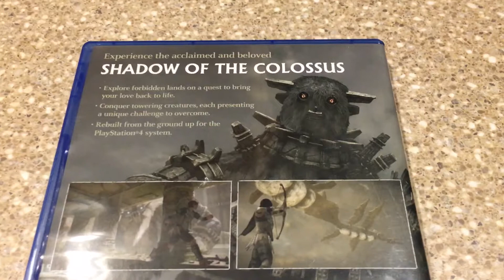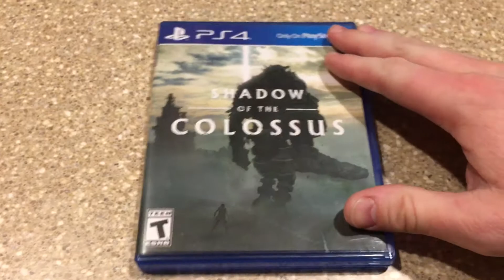Shadow of the Colossus - PS4 - WHAT MAKES IT COMPLETE? - AMBIENT UNBOXING